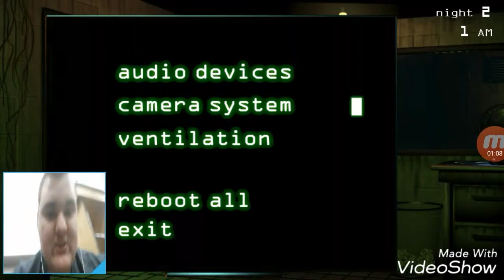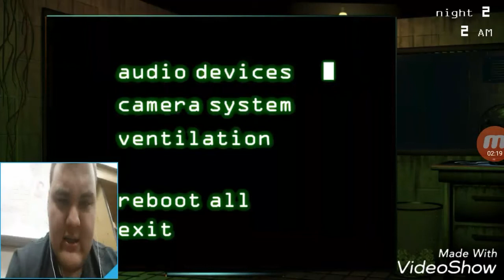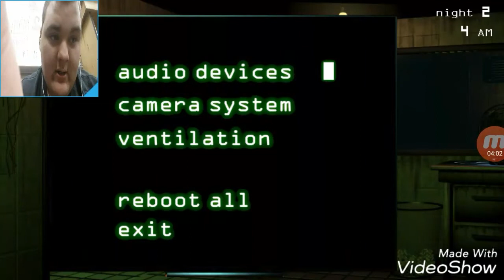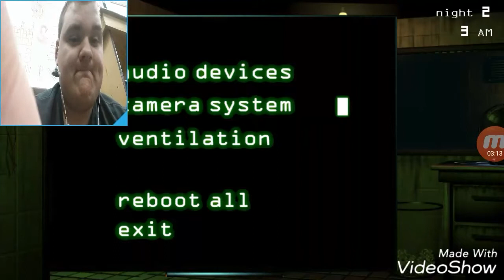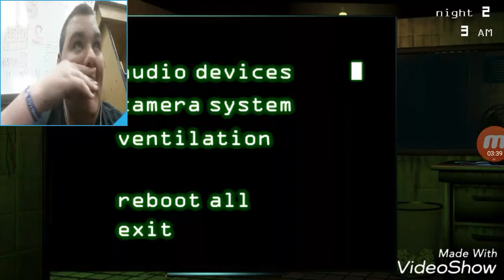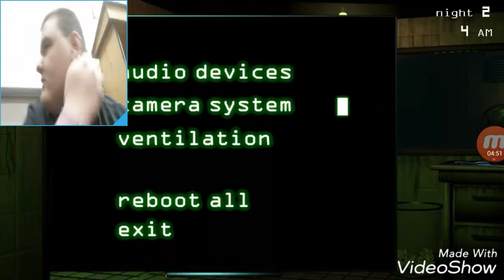Five Nights at Freddy’s 3 | Mobile Version | Night One & Two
Me Playing Five Nights at Freddy's 3 On The Mobile...

PREPARE FOR SCREAMS!!!...

Anyways, Hope You Enjoyed This Video, And I'll See You Guys Tomorrow... SEE YA!!!...